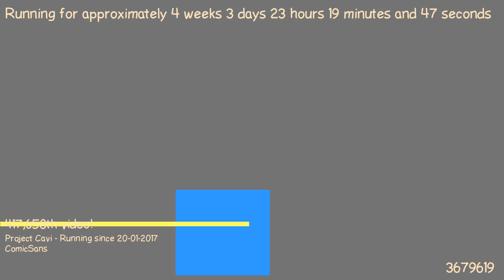1487712236 - Webdriver Cavi - O